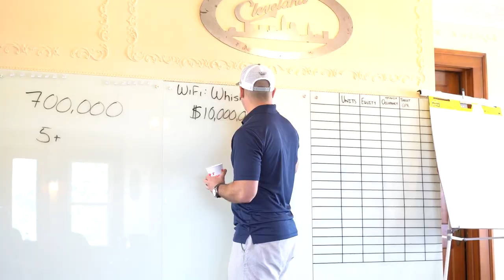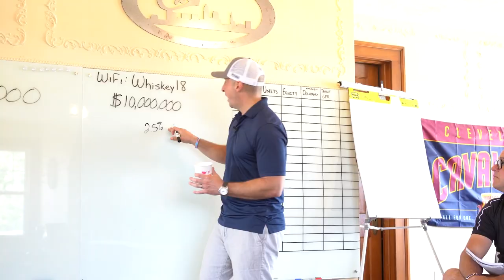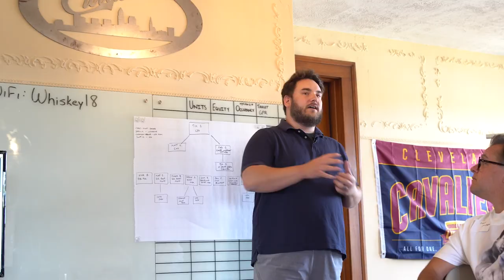Goals are Milestones & Other Takeaways from Cleveland Mastermind 2022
3 days of networking, 1 awesome baseball game, 1 night of bowling, and 20 rockstar entrepreneurs. Don't you want in?

See what these guys had to say about their experience at Legacy Wealth Mastermind Cleveland 2022.

//ABOUT ME
Tim Bratz is the Founder & CEO of Legacy Wealth Holdings, a leading real estate investment company. He focuses on vision-casting, marketing, & supporting his team of “A” players. He has built his company on integrity (doing what he said he was going to do), fairness (doing the right thing), & transparency (honesty is always the best policy).
Tim has dedicated his professional life to studying wealth-building & personal finance. Working in real estate, Tim has learned how to create a passive income that allows him to live the lifestyle of his choice. His goal is to educate & empower others to become financially free through entrepreneurship & real estate investments.